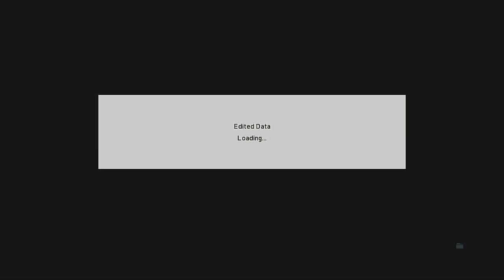efootball 2023 PS3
eFootball is a football simulation video game developed and published by Konami. It is a free-to-play game after being completely rebranded from the original Pro Evolution Soccer (known as Winning Eleven in Japan) series to the eFootball series.The game's first season, entitled eFootball 2022, was released on 30 September 2021.

Development

On 21 July 2021, Konami released a six-minute video revealing the new game. The announcement revealed that the Pro Evolution Soccer brand had been dropped.

The game was released on PlayStation 4, PlayStation 5, Microsoft Windows, Xbox One, Xbox Series X, Android, and iOS, on 30 September 2021. It was built using Unreal Engine 4 for the first time in the franchise.

Licenses

The game features the following leagues: Italian Serie B, Russian Premier League,French Ligue 1, AFC Champions League, Dutch Eredivisie and Thai League 1.

Licenses

Reception